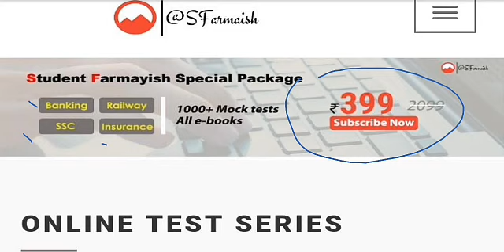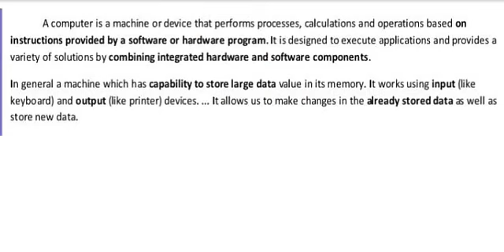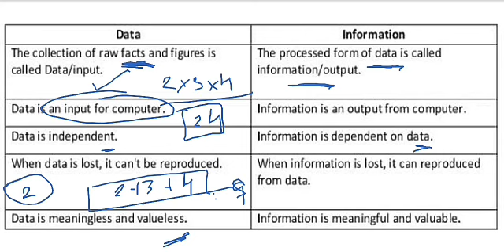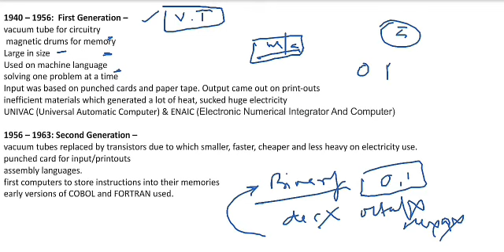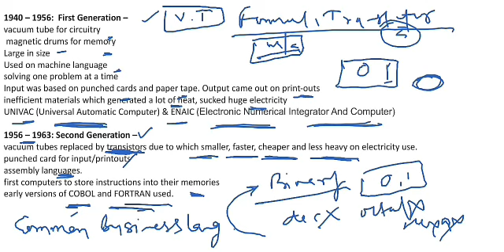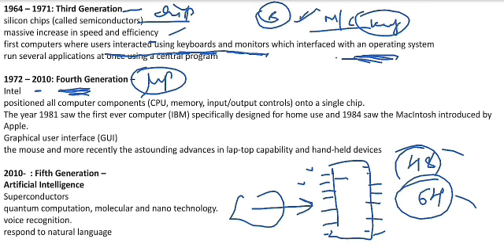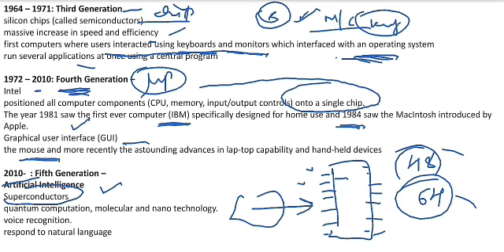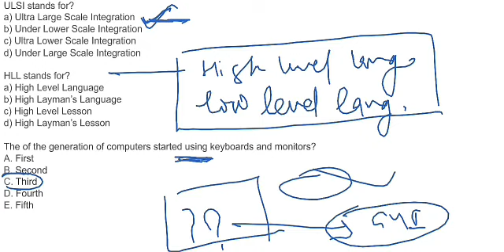Ep-01 || Computer Awareness for IBPS RRB PO and IBPS RRB Clerk Mains 2019 || IBPS RRB Computer Notes